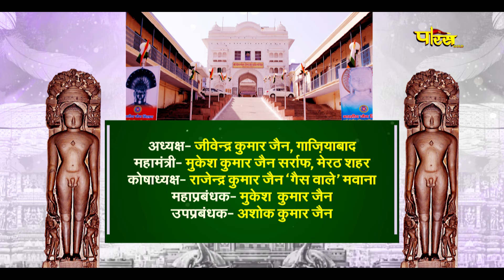40 Divasiya Shantinath Maha-Mandal Vidhan | Bada Mandir Hastinapur (U.P) | EP-23 | 07/06/24